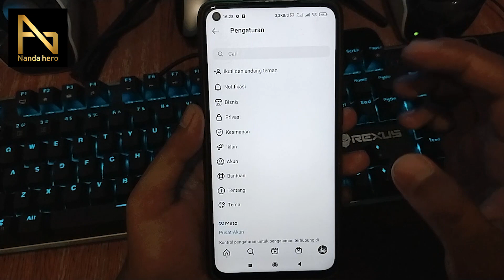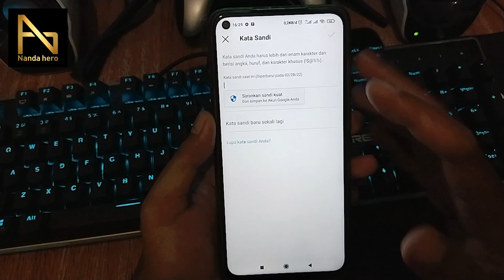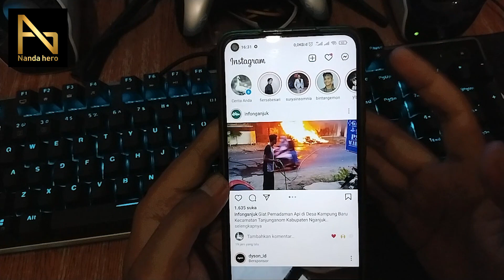CARA MENGGANTI KATA SANDI INSTAGRAM YANG LUPA KATA SANDI LAMA (TERBARU 2023)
Selamat datang di channel Nanda Hero, video kali ini tentang cara mengganti kata sandi Instagram yang lupa kata sandi lama terbaru 2023. Tonton video ini untuk mengubah password IG dengan mudah dan cepat.

⌚ Stempel Waktu:
0:00 Pembukaan
0:22 Tambahkan Email/Nomor HP Aktif
1:10 Ganti Kata Sandi Instagram yang Lupa
2:25 Penutupan